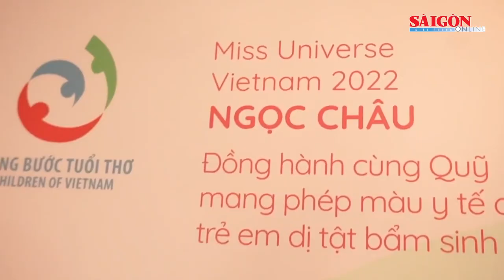Hoa hậu Ngọc Châu chính thức nhận quyền đại diện Việt Nam tham gia Miss Universe 2022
Chiều ngày 20-12, Đương kim Hoa hậu Hoàn vũ Việt Nam 2022 chính thức nhận sash đại diện Việt Nam tham gia Miss Universe 2022. Dịp này, Ngọc Châu cũng lần đầu tiên trình diễn trang phục dân tộc “Chiếu Cà Mau” trước truyền thông và khán giả.